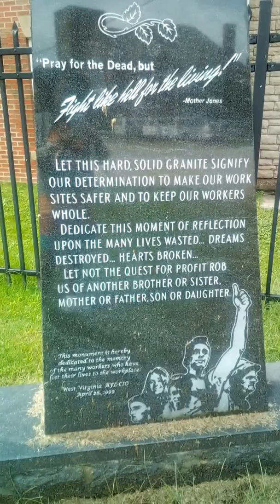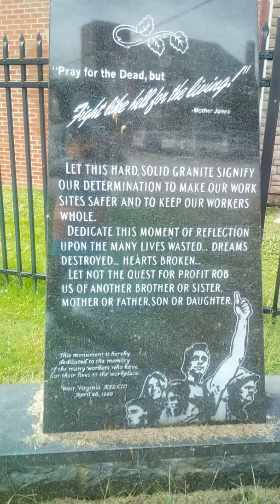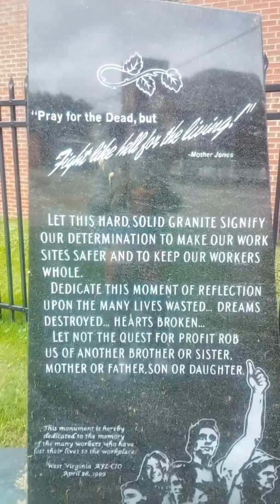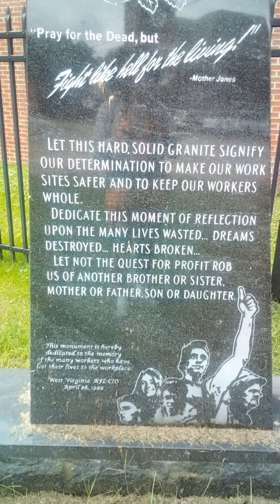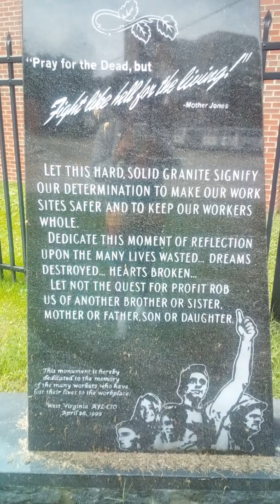Haters Stuck N false Storyline,I worked 4 collective Freedom.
He choose to lie,steal in to secretly destroy me.N stuck In his toxic ways in refuse to come clean in be honest with me.Guilt caused him to accuse me of all kinda stuff.In yes wanted total control over me.No more blocking my vision.